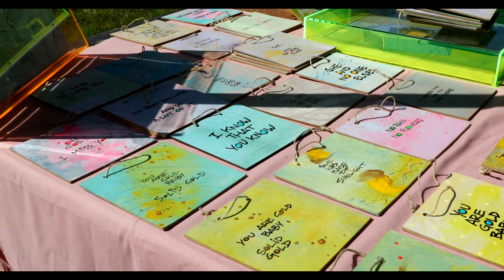Leven aan de kust: Ambachtsmarkt Damme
Zondag ging voor de 1ste keer een ambachtsmarkt in Damme door, de organisatrice Sophie Lebbe wist 50 standhouders te overtuigen om gezamenlijk hun waren te etaleren . Er was een grote variëteit aan ambachtelijke gemaakte spullen. Van juwelen over kinderkledij naar sjaaltjes en juwelen, vogelhuisjes , keramiek. ik denk dat zowel bezoekers als standhouders het eens waren dat dit voor herhaling vatbaar is.